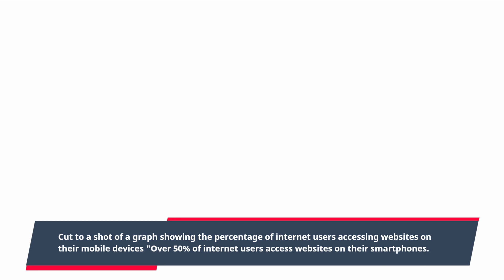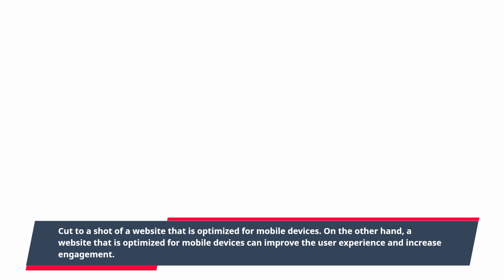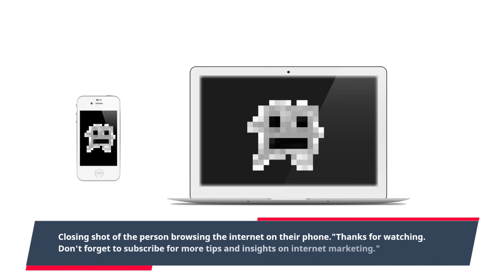"Boost Your Online Presence: Why Mobile Optimization is Crucial for Successful Internet Marketing"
In today's digital world, mobile devices have become the primary means of accessing the internet. As a result, businesses need to prioritize mobile optimization in their internet marketing strategies. Mobile optimization ensures that websites are easily accessible and user-friendly on mobile devices, providing a positive user experience that can lead to higher engagement and conversion rates. In addition, Google rewards mobile-friendly websites with higher search engine rankings, which can increase organic traffic and boost brand visibility. If you're looking to improve your online presence, attract more customers, and grow your business, mobile optimization is an essential component of your internet marketing strategy.